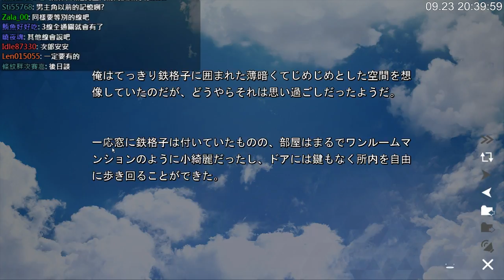【小次郎】邊玩邊翻譯 Galgame《ISLAND》夏蓮線 9/23 (part2)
《ISLAND》是由著名的成人遊戲廠商 FrontWing 於 4 月 28 日發售的「全年齡向」 Galgame，《ISLAND》的故事如同遊戲標題所講發生在一個遠離日本本體的小島——浦島，這個看似遠離塵世可以說是世外桃源的小島在過去由於種種原因被靜靜的從歷史上抹消掉了，島上有一種當地的疾病叫做「煤紋病」，導致本土的人們都想遠離這個小島，而在五年前島上發生了三起針對島上御三家的襲擊事件，當地小孩子之間將這件事稱為「神隱」島上還有從古流傳下來的悲戀傳說，島上御三家的三位少女是拯救小島的關鍵，不過她們各自都沒有能力改變小島的未來，某天在小島的海邊上有個全裸的青年出現（也就是男主角），男主角堅信自己是從未來而來為了拯救這個小島改變小島的未來，在這個死氣沉沉的小島上，樂天行動派的男主角出現給小島帶來了一股新風，男主角和三位少女的相遇更是左右著小島的未來。